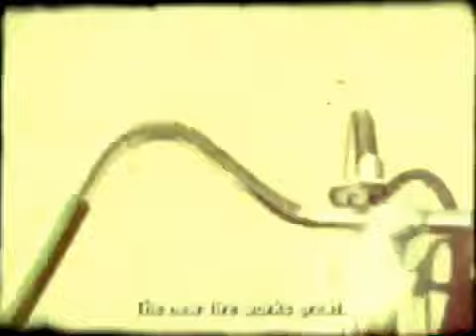A Perfect Day For A Bike Ride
A scenic bike ride through the streets of Sacramento on 2 vintage Schwinn bicycles.